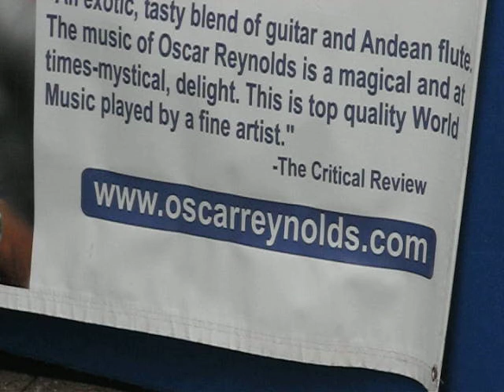OSCAR REYNOLDS - OSCARREYNOLDS.COM - PIER 39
PIER 39 - JANUARY 1ST - SAN FRANCISCO